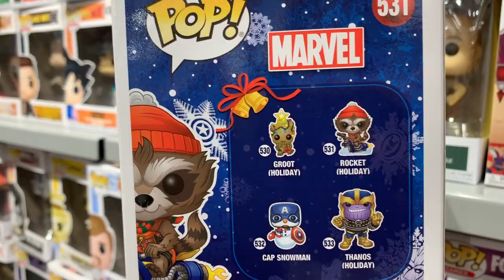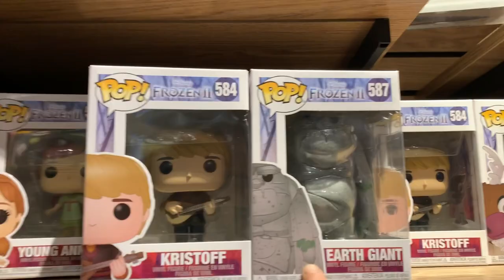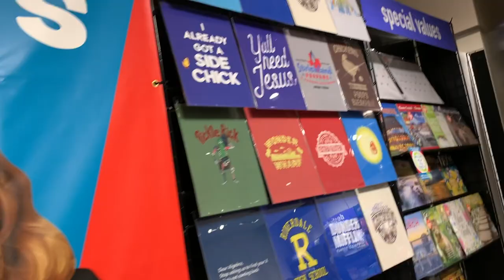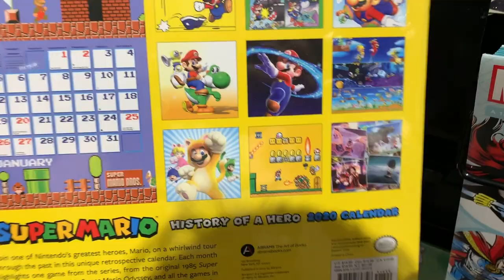Random Funko Pop Hunting at the Mall